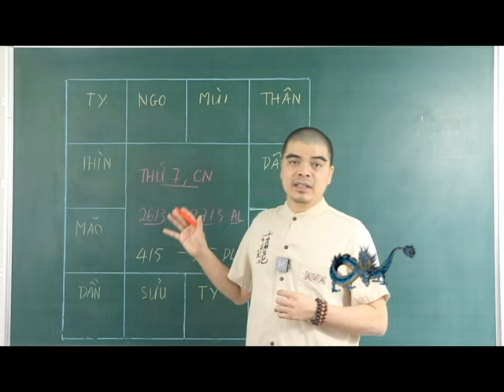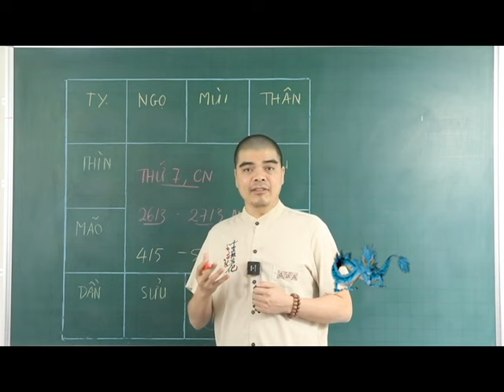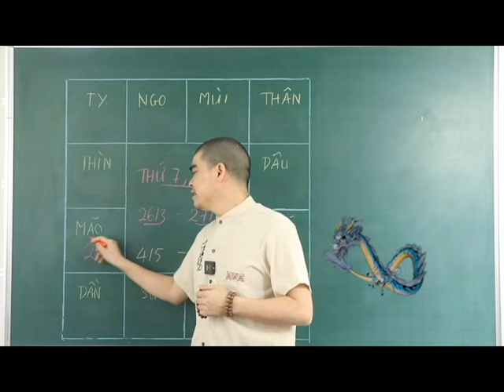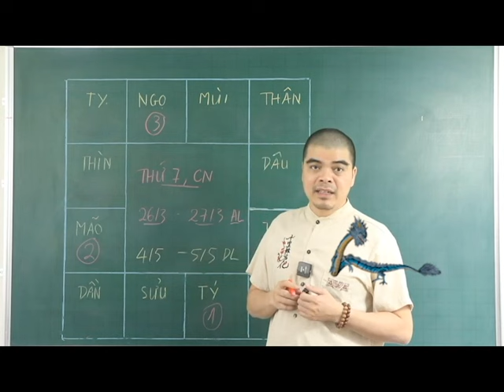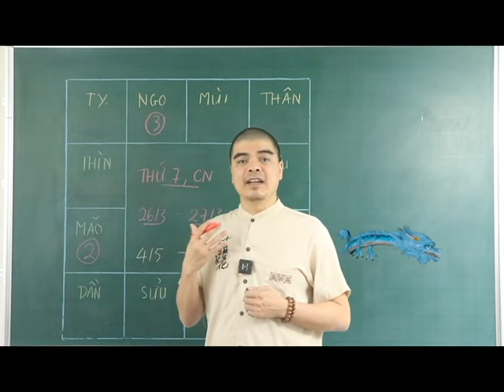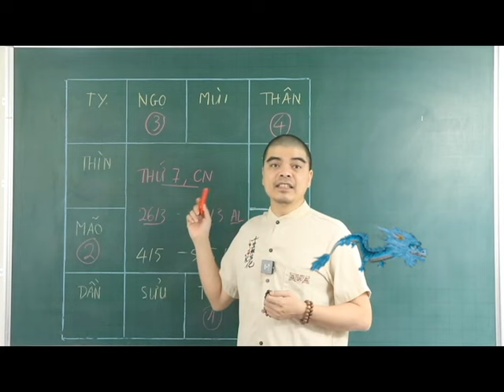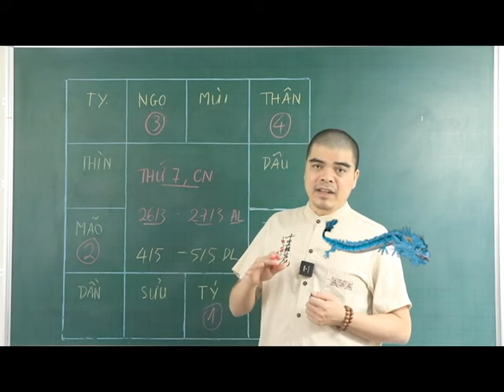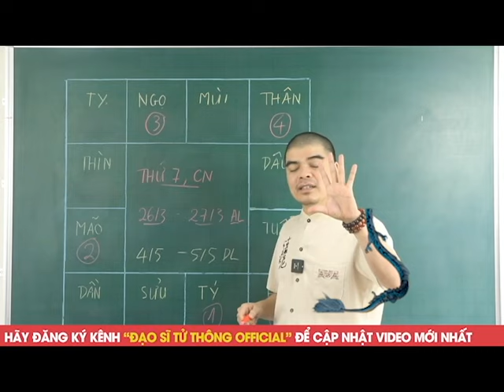2 Ngày Tới, Thần Tài Ban Phúc 5 Con Giáp ĂN ĐẬM TRÚNG TO, Phát Tài Phát Lộc Vận May Lĩnh Thưởng